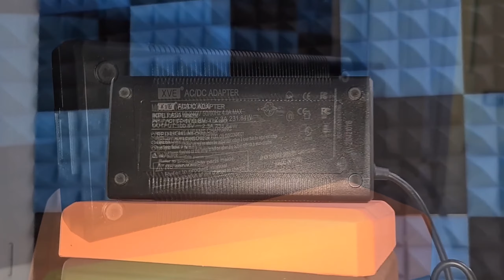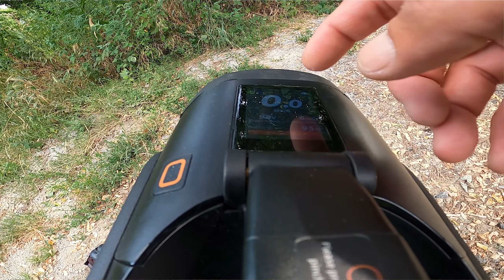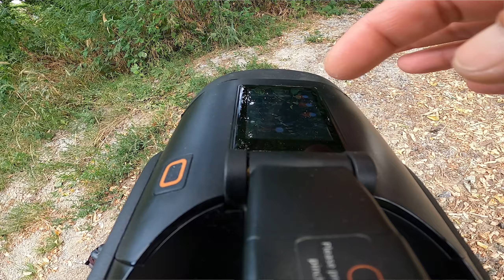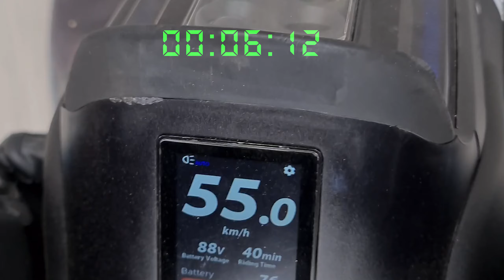Presentazione del Monowheel INMOTION V12: sarà forse il primo Inmotion a conquistare il Davastato?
2500w... 1750wh... 100V... e non è un Begode!!!
Per la prima volta Inmotion ci offre un Monowheel con prestazioni da urlo.
Ha una ripresa impressionante ed inoltre raggiunge una velocità molto interessante. Finalmente anche Inmotion produce un Monoruota elettrico con prestazioni al pari di Begode e con la solita ed impeccabile qualità costruttiva.
In questo video ve lo presento e comincio ad elencarvi le sue peculiarità che aimè, essendo moltissime, non sono riuscito a farle stare in un solo video.

Inoltre al minuto 3:33 e al minuto 10:06 potrete ascoltare un pezzo degli "SHS BEARS", band del mio amico Paolo Shape intitolato "I KNOW WHAT YOU DID LAST SUMMER" ascoltabile anche su Spotify al o su YouTube qua

...e anche TikTok !